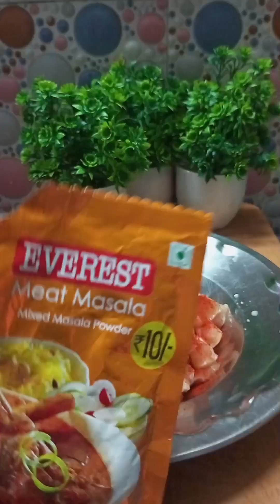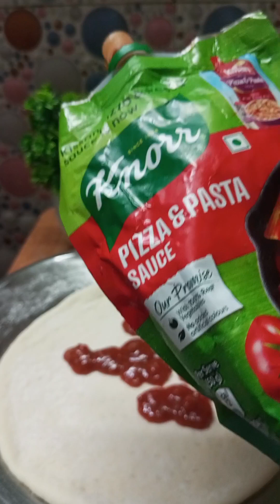CHICKEN tikka PIZZA RECIPE | how to make chicken tikka pizza recipe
NO OVEN NO YEAST CHICKEN PIZZA RECIPE | low price pizza recipe

❌ YEAST ❌ OVEN CHICKEN PIZZA RECIPE

Bina East ke chicken pizza kaise banate hain
Chicken Pizza ki recipe
chicken ki recipe
Pizza ki recipe
Pizza ki easy recipe
without oven pizza recipe homemade pizza recipe pizza in just 30 minutes at home easy pizza recipe
without oven Pizza kaise banate hain
Bina East ke pizza Kaise banaen
bina oven ke pizza ki easy recipe
pizza dough
how to make pizza
best pizza
Without yeast pizza dough
Without oven pizza recipe
easy pizza dough
pizza crust
pizza at home
easy pizza dough recipe
pizza base
pizza sauce